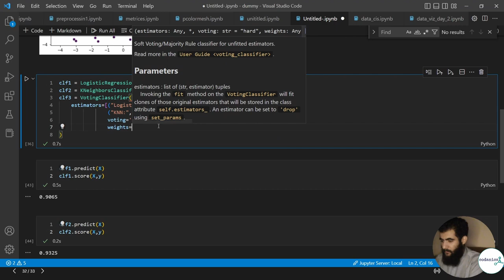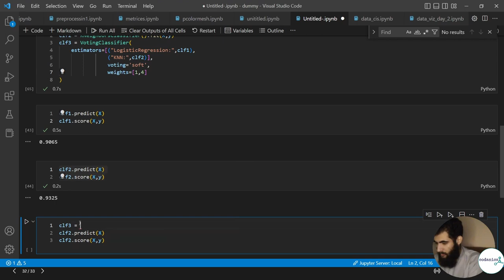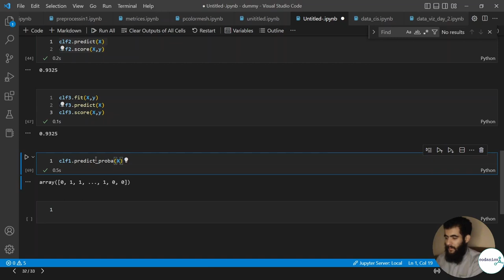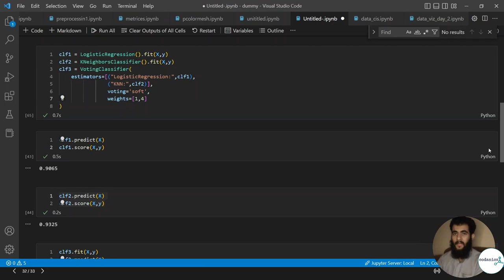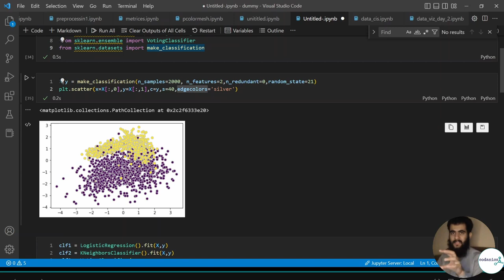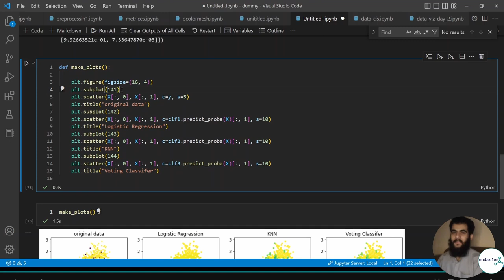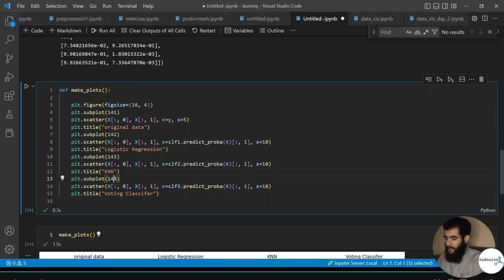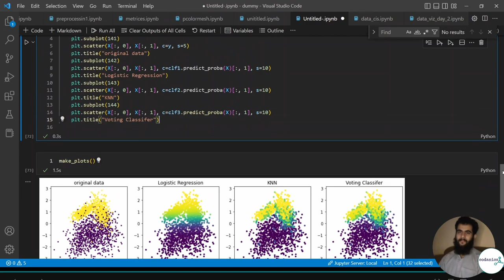Meta estimator voting classifier soft (2/2)